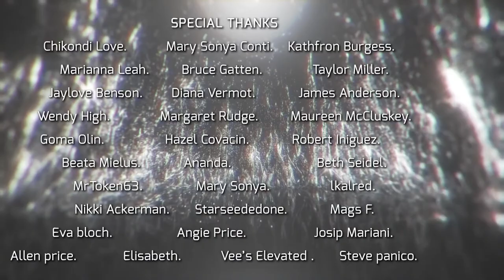Sirian Gods Anu, Enki and Thoth of Atlantis